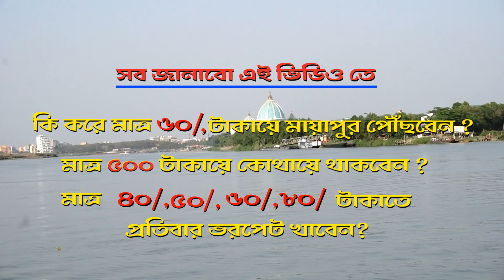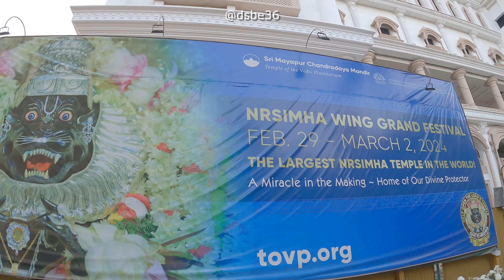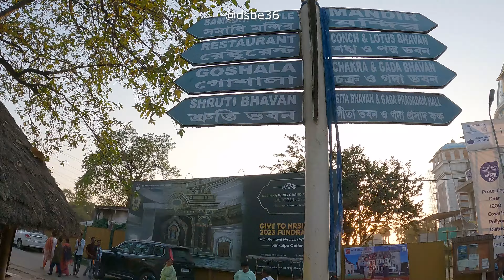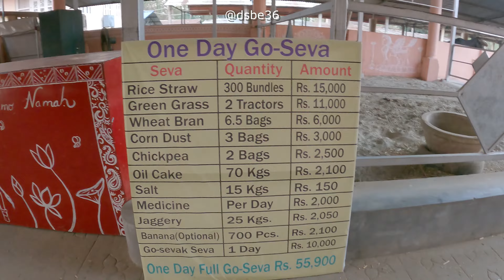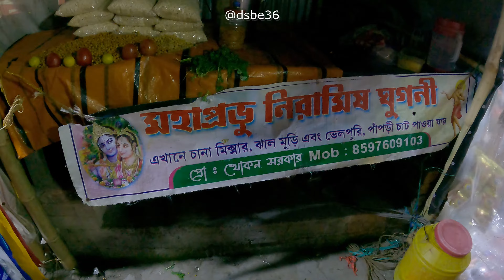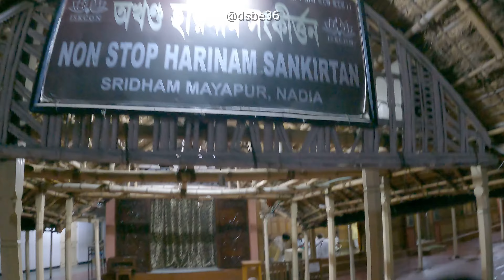ISKCON MAYAPUR MAHAPRASAD |ভোগ প্রাসাদ মায়াপুর | Gada Bhawan |Unlimited buffet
ভোগ প্রাসাদ মায়াপুর  TOVP Temple of Vedic Planetarium 2024  Mayapur Tour 2024
GADA BHAVAN MAHAPRASAD
ISKCON MAYAPUR MAHAPRASAD , Gada Bhawan .Unlimited buffet.
The remnants of food offered to Lord Krsna are called maha-prasadam. After this same maha-prasadam has been taken by a devotee, the remnants are elevated to maha-maha-prasadam.
Gada Bhavan Special Prasad .Mayapur Iskcon Mandir - মায়াপুর ইস্কন মন্দির
ISKCON's Food for Life is the world's largest vegetarian food distribution program serving thousands of meals daily throughout the world in over 60 countries.

মায়াপুর ইস্কন মন্দির
mayapur iskcon mandir
mayapur hotel
Mayapur vlog
Krishna nagar to mayapur by boat
iskcon mayapur life member guest house
mayapur nabadwip tour details
nabadwip hotel,
Mathura Vrindavan 2024
 মায়াপুর ভ্রমণ
nabadwip tour guide
nabadwip sonar gouranga
nabadwip poramatala
birth place of chaitanya mahaprabhu
nabadwip visiting places
nabadwip travel guide
60 feet gourana statue
kolkata to nabadwip tour
nabadwip tour 2022